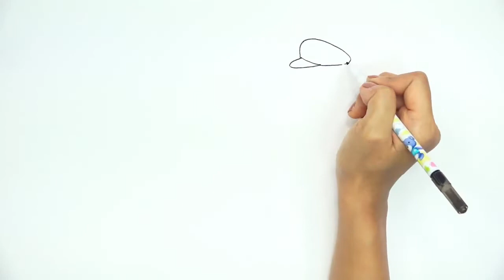Storytelling Art Education- Advanced Level 2-11(Afghanistan version)